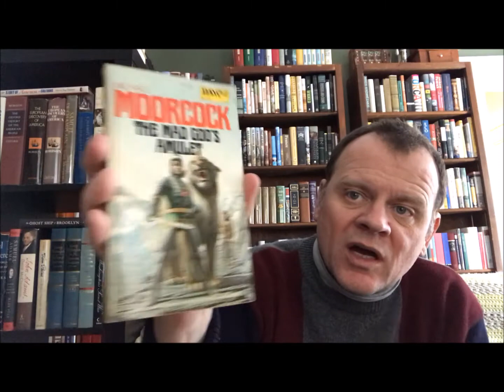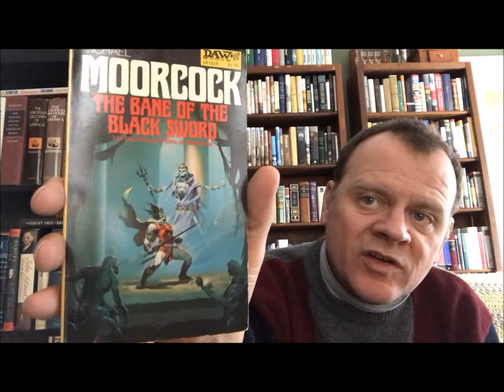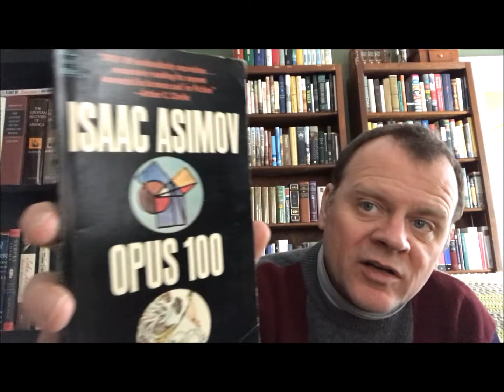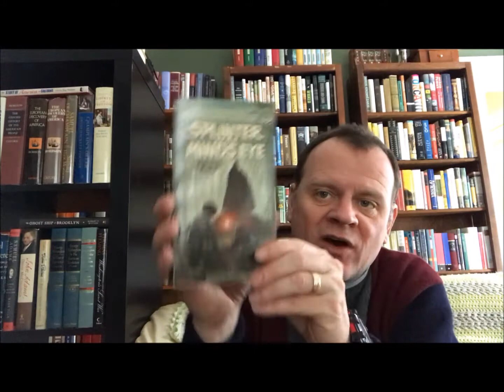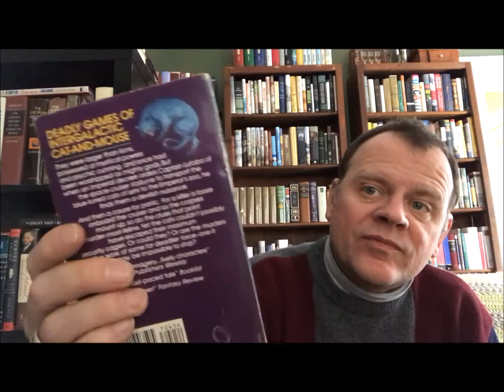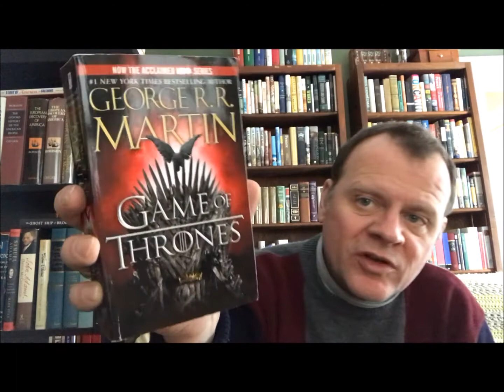Bookcase 16 Shelf 1 Shelf Tour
Sci-Fi Paperbacks